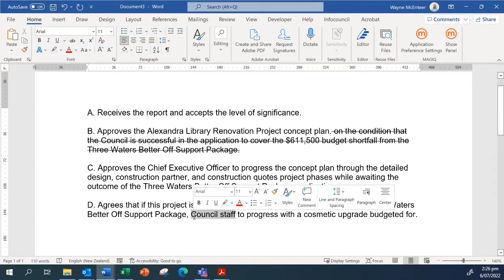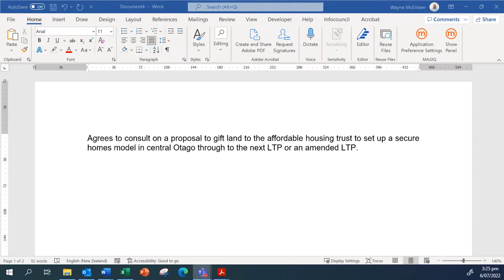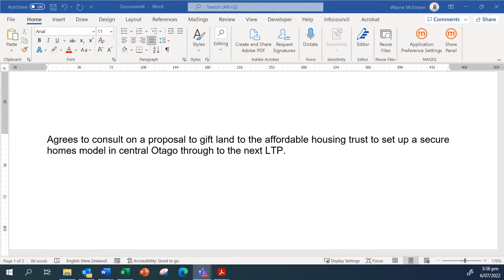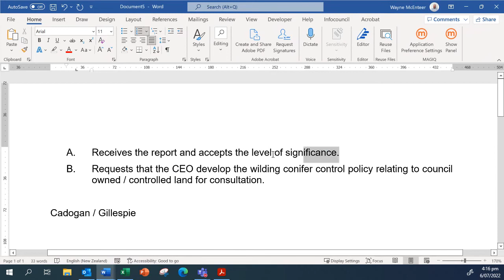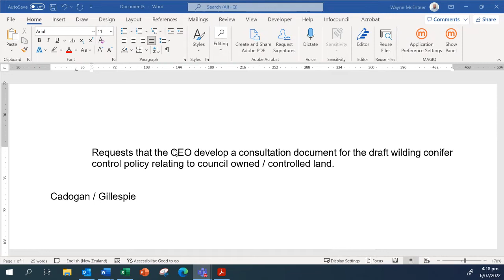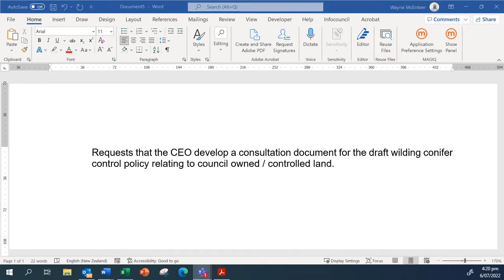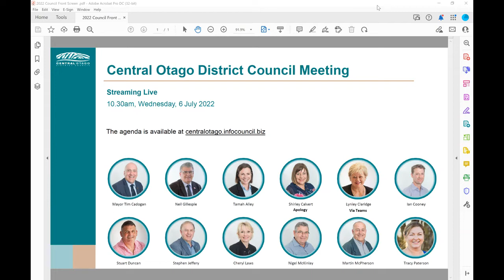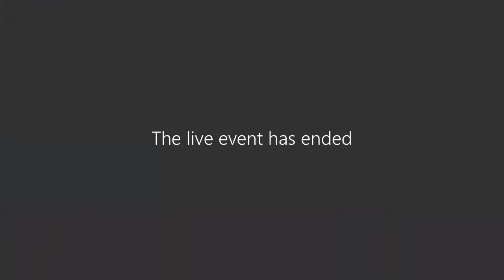Council - 6 July 2022 - afternoon session